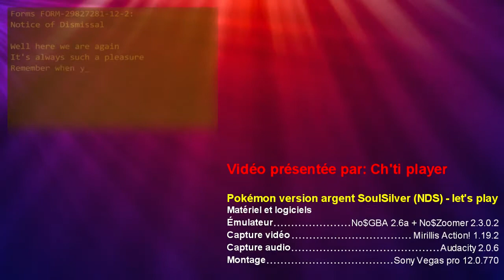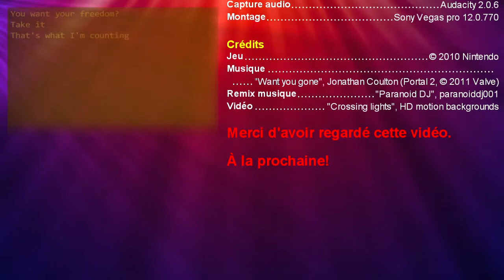Pokémon SoulSilver (NDS) - 50 - La revanche des cinq, 1re partie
Pokémon version argent SoulSilver - let's play:
- zones visitées: Doublonville, plateau Indigo, Jadielle
- personnages importants rencontrés: Clément, Koga, Aldo
"C'est parfaitement normal ce qui est en train de se passer!"